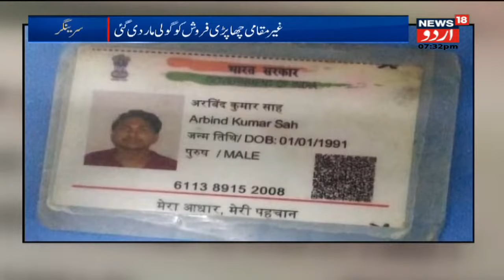Kashmir News Bulletin | Hilal Ahmed Rather People's Conference Mein Huwe Shamil | News18 Urdu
Watch the latest news & updates of Jammu and Kashmir only on News18 Urdu.